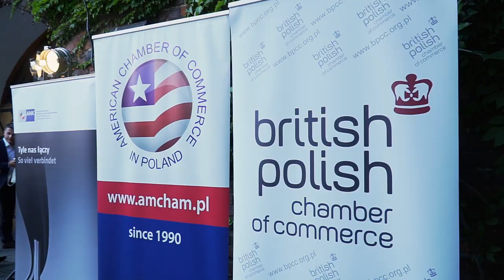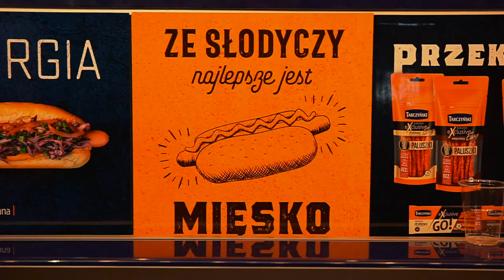International Oktoberfest 2019 in Wrocław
It was held once again in the City Arsenal on 13 September 2019.  The event was organised by the largest international chambers of commerce in Lower Silesia - the British Polish Chamber of Commerce, the Polish-German Chamber of Industry and Commerce and the American Chamber of Commerce in Poland with support of the Irish Polish Chamber of Commerce and as always enjoyed great interest. Guests filled the Arsenal with a joyful and excited atmosphere. The meeting was inaugurated by the traditional tapping of the barrel by James Hughes, Minister-Counsellor for Economic Affairs at the British Embassy, and Hans-Jörgen Neumann, consul-general of Germany in Wroclaw. This year's event was hosted by TV presenter Jarosław Kret, and the evening’s attractions were traditionally the performances of the Bavarian Musikkapelle Niederwangen and many other attractions. Guests also had the opportunity to take advantage of the rich gastronomic offer and tasting the various types of beer and cider offered both by local producers and the largest beer brewery in Poland – Kompania Piwowarska. The culmination of the evening was the selection of the winners of the Oktoberfest Game with a large number of attractive prizes funded by the sponsors. As ever, it was a time to swap business cards, meet new contacts and discuss potential new business. The mix of participants representing large foreign investors across Lower Silesia, local businesses and local authorties, ensured a flourish of new business contacts that hopefully would continue to boost the region's economic growth.